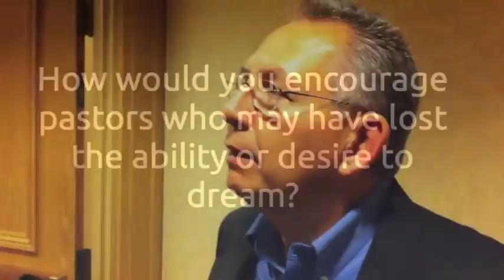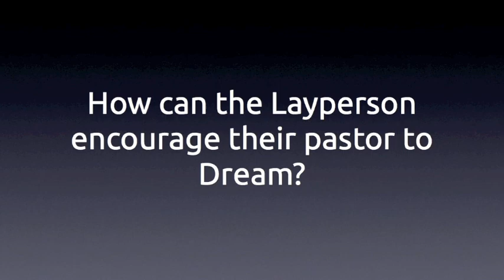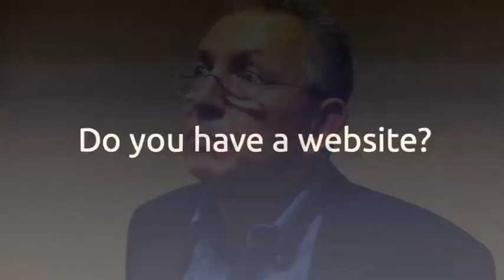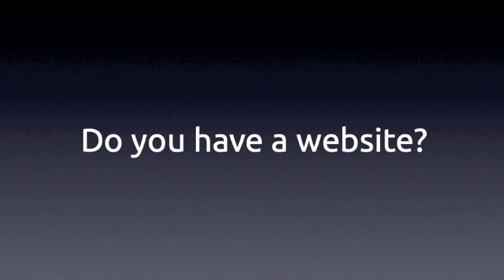iPhone Interviews - Dr. Gary McIntosh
We ask Dr. McIntosh four questions about the pastor's duty to Dream.